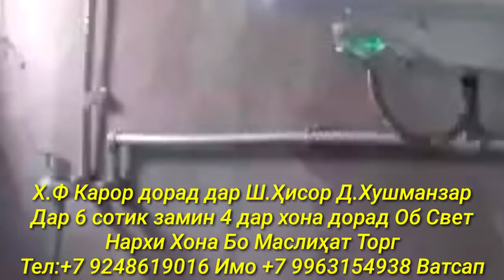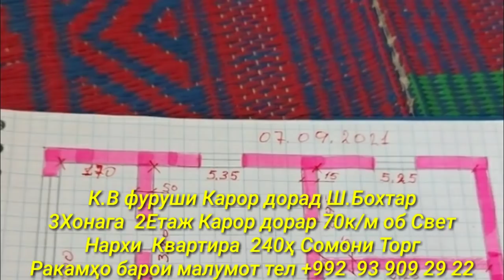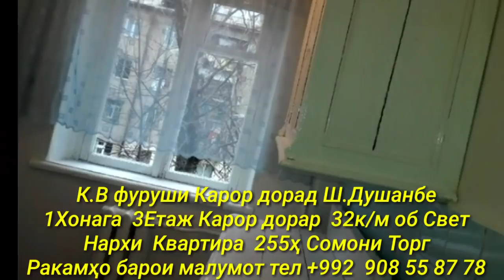Хонахои Фуруши!!! Арзон аз 22 000 сомон (30.10.2021) аз Душанбе ва дигар Шахру Нохияхои Чумхури ТЧК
Озодӣ Онлайн